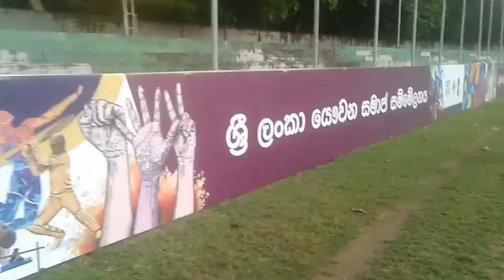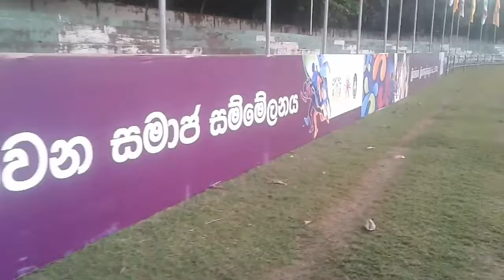ජාතික ක්‍රඩා උලෙළ ආරම්භය & patta dance